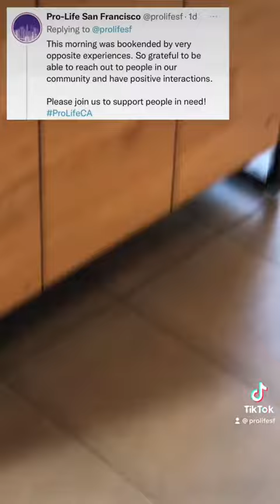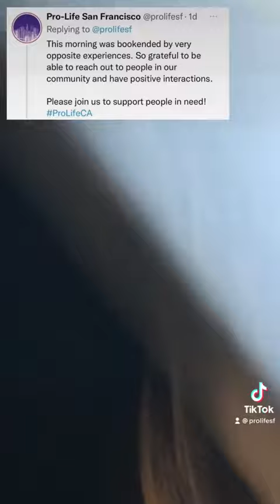Sign Stealer Trashes Community Health Contacts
Support our local sidewalk advocacy efforts to see parents in San Francisco equipped and empowered.